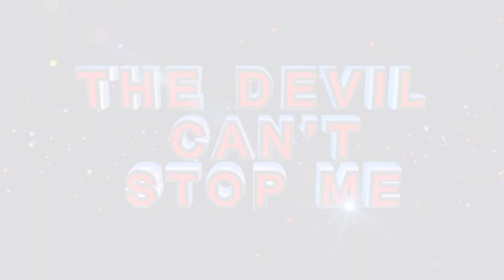THIS IS HOW YOU FAIL ON YOUR FASTING ll Apostle BJ & Prophetess TE Makananisa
If you are struggling to fast throughout the number of days you had committed to, then listen to this short exempt from Apostle BJ & Prophetess TE Makananisa, as they explain why many people fail on their fasting.